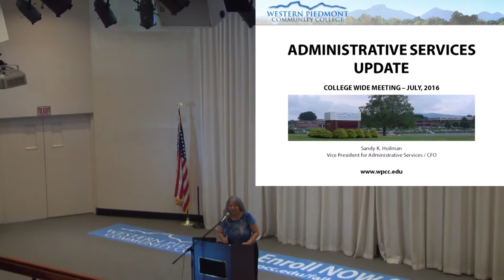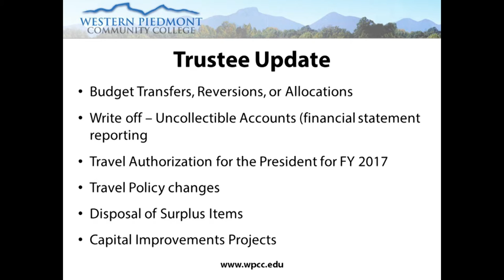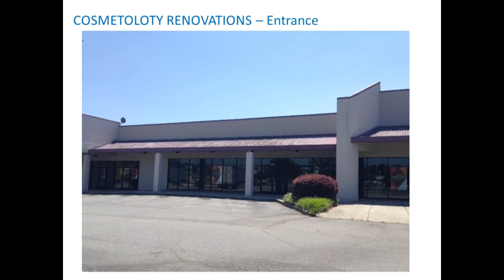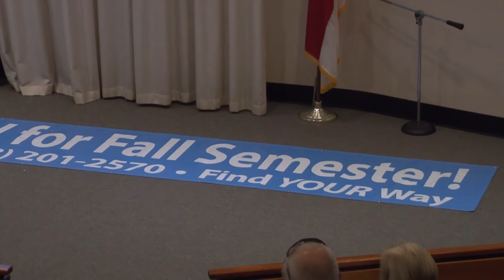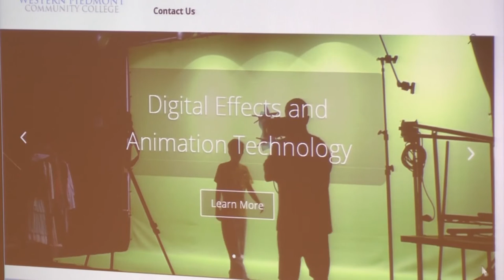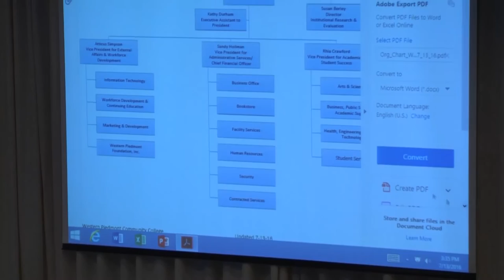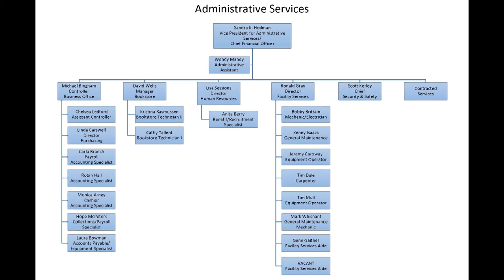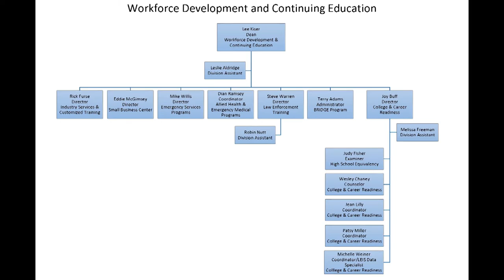WPCC College Update July 13, 2016